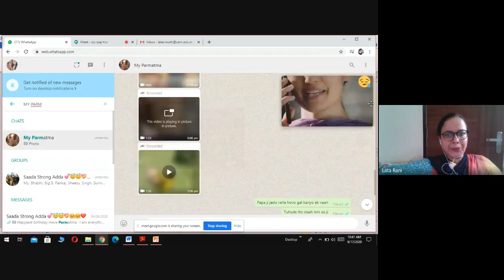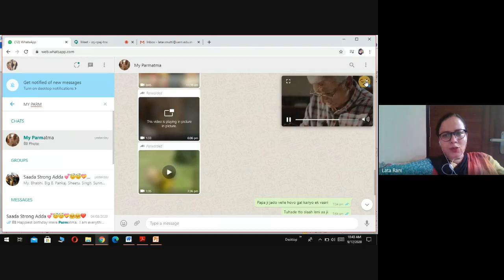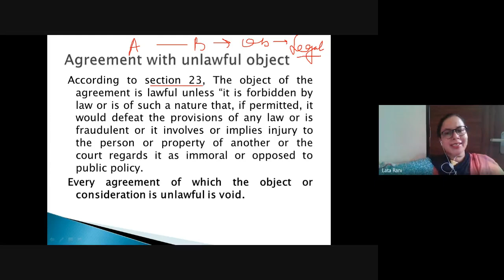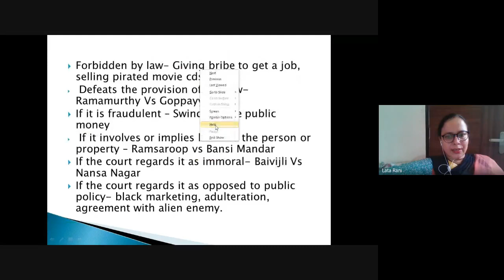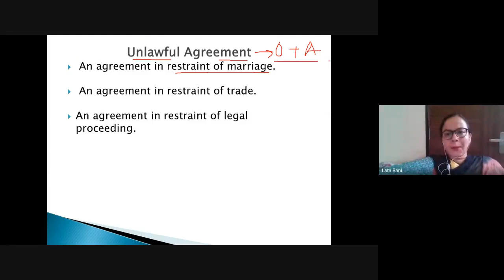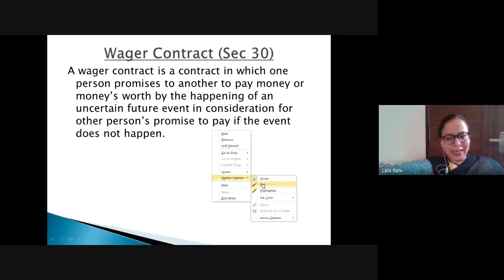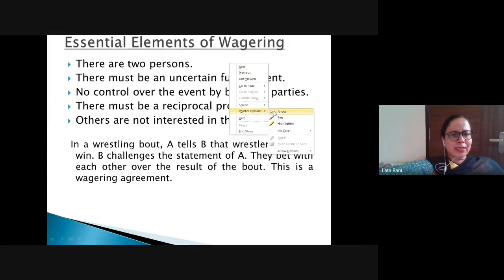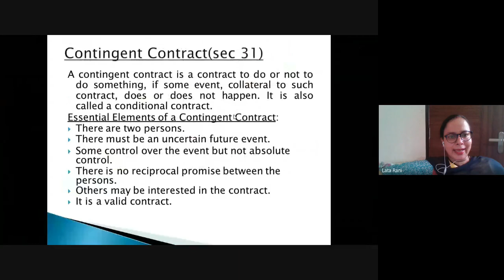MB104 - Legal Environment and Constitutional aspects - 19- 17th September 2020 -Dr. Lata Rani